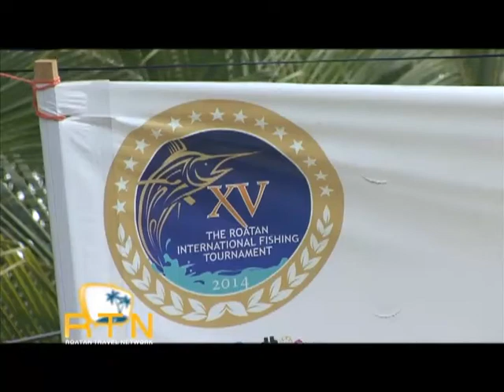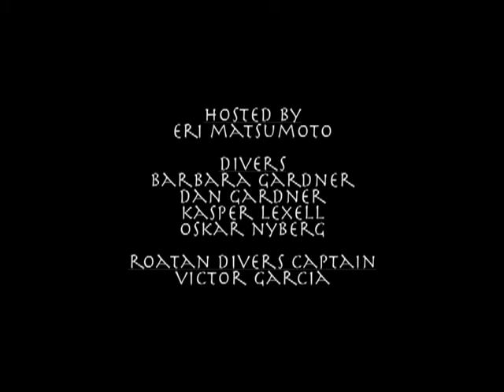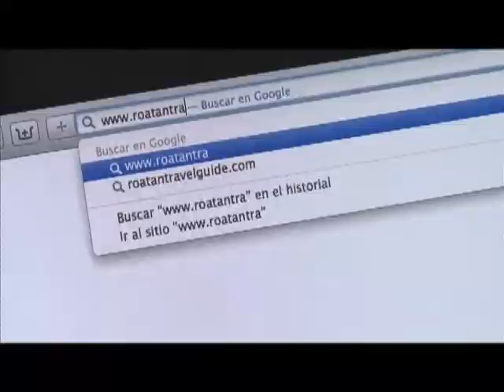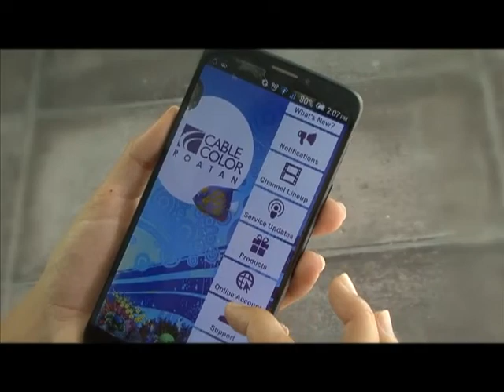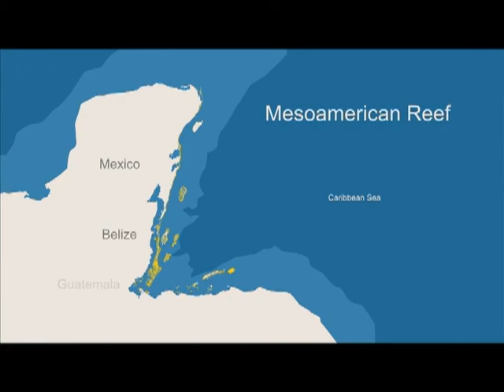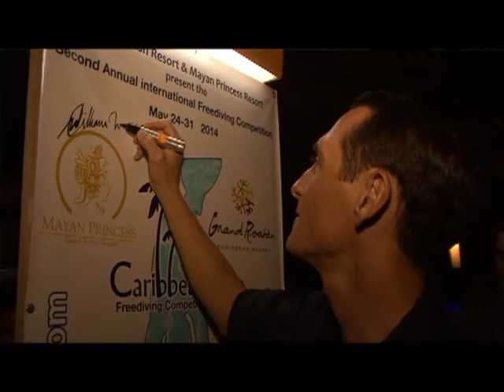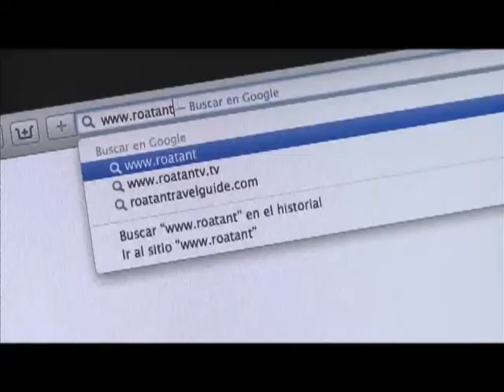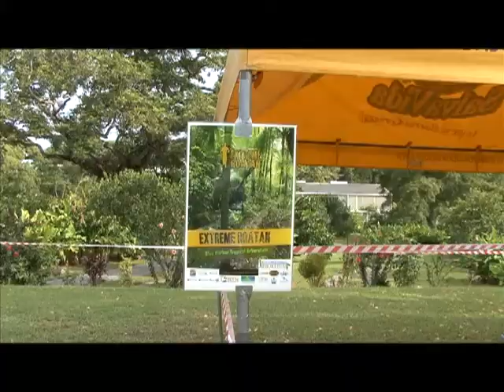Roatan Travel Network - V4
Your travel guide to Roatan including hotels, resorts, diving, vacation rentals, events, real estate, restaurants, bars, activities and so much more. Come discover Roatan with the Roatan Travel Network. View the latest version of the Roatan Travel Network at: